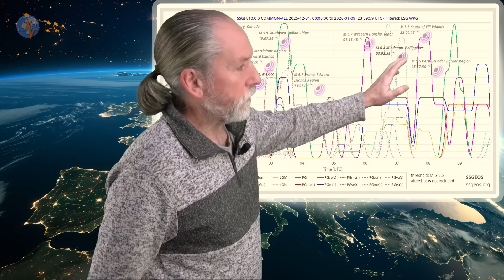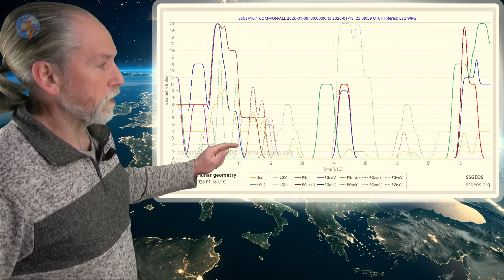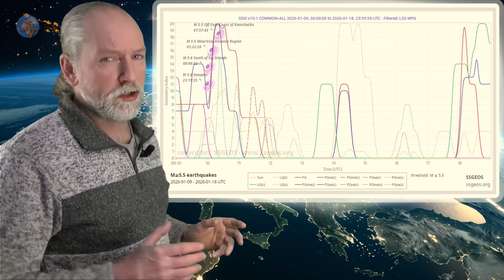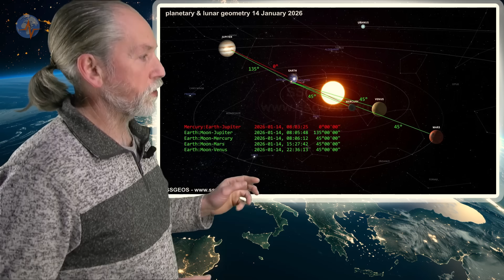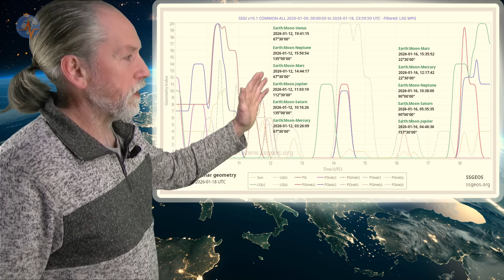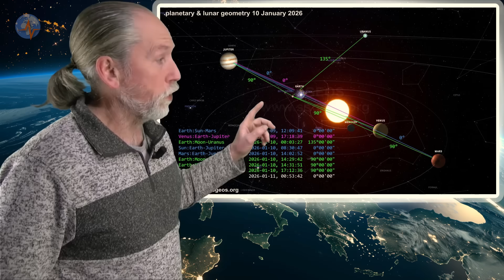10 DAYS OVERVIEW (QUINTUPLE ALIGNMENT PEAK) UPDATE 10 JANUARY 2026